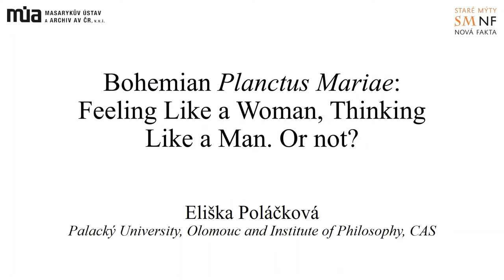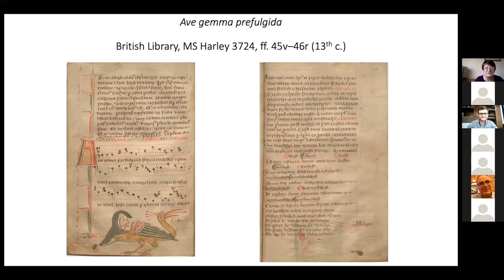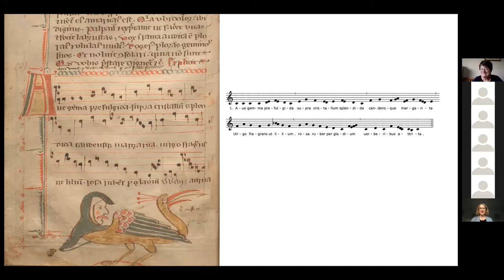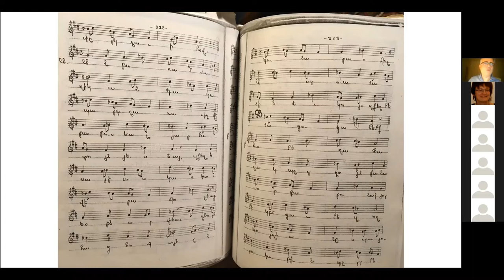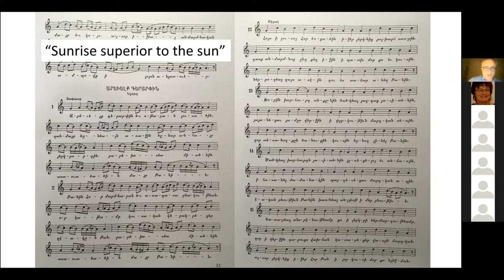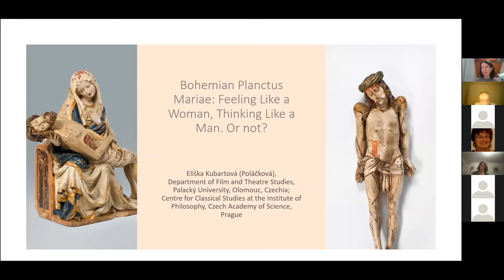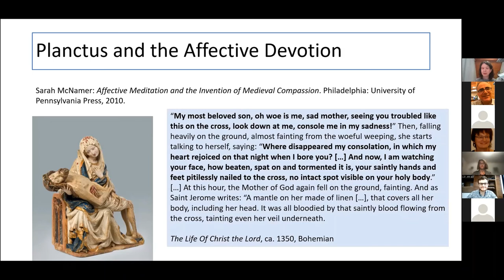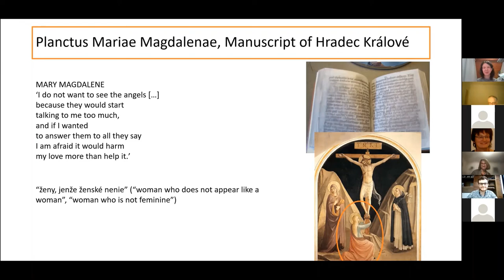Marian Devotion in Late Medieval Society: Session 3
Recording from the Marian Devotion in Late Medieval Society colloquium, organized by Rhianydd Hallas of the Old Myths, New Facts project.

Session 3: Music, Poetry, and Devotion
Chair: Hana Vlhová-Wörner, Masaryk Institute and Archives of the CAS

02:55 Marian Devotion in poetry and song in medieval Ireland and Scotland – a newly identified musical source.
Ann Buckley, Trinity College Dublin

26:58 Manifestations of Marian devotion in Armenian sacred music and theology in the late middle ages.
Haig Utidjian, Charles University, Prague

59:59 Bohemian Planctus Mariae: Feeling Like a Woman, Thinking Like a Man. Or not?
Eliška Poláčková, Palacký University, Olomouc and Institute of Philosophy, Czech Academy of Sciences